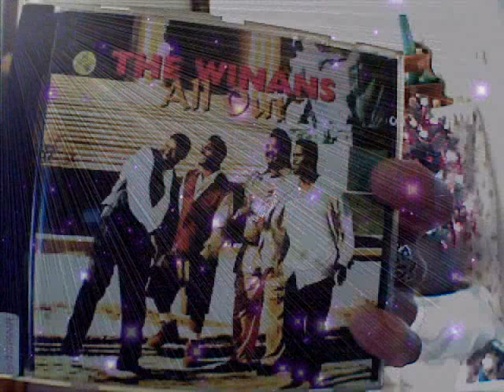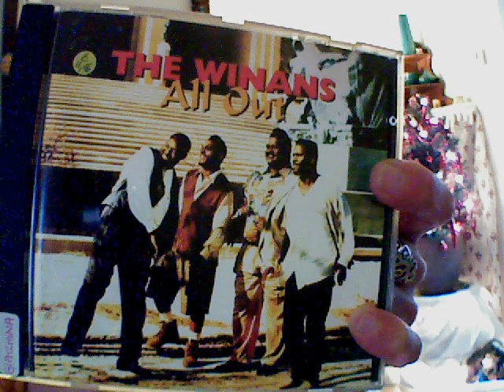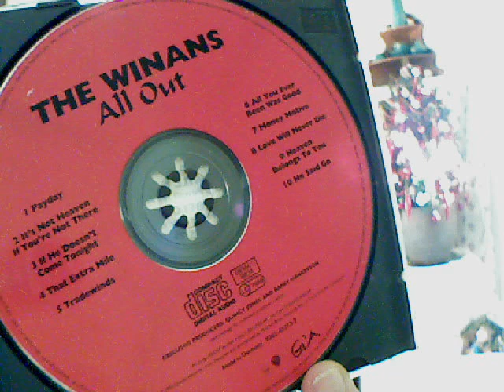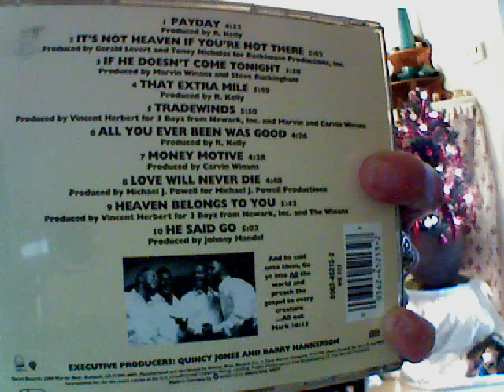THE WINANS - that extra mile - 1993